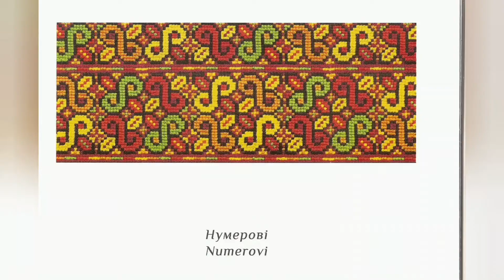Вишивка. Техніки вишивки. Колосок. Космач.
Космацька вишивка є довершеною, коли обабіч головного узору на полотні розміщуються оранжеві або червоні смужки, середина яких перекладена жовтим, червоним, вишневим, зеленим кольором. Ці смужки називають у Космачі снурками, але вони поширені у вишивці по всій Гуцульщині. Ці снурки називаються літературною мовою колосок. У цьому відео і піде розповідь про техніку вишивки - колосок.